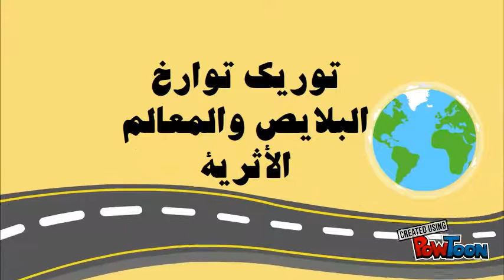GUIDE KAIROUAN - Kairouan - MDev Tunisia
"un guide touristique réalisé aux touristes locaux et étrangers
Et il offre de nombreux services pratique qui faciliter de faire une promenade autour de Kairouan , mon application à court terme est seulement pour ma ville, mais je travaille pour une application plus grande pour tous les villes historique et touristique de Tunisie appelé guide Tunisie et il vient avec un contenu commercial de Artisanats et restaurants, même les hôtels, aussi je vais utiliser le qr code pour prendre des informations de les monuments historiques.
 -- par Mouhamed Adnen Ayachi"